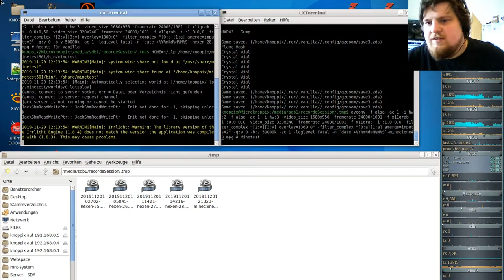MineClone2 Server( Minecraft clone auf der Minetest-Engine ) #49